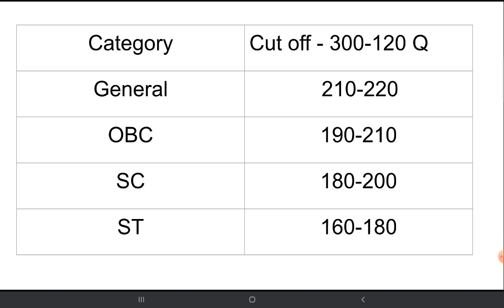UPSC EPFO Expected cut off 2021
Guys cut off will be high please gear up ur preparation for interview,as it will be deciding factor.